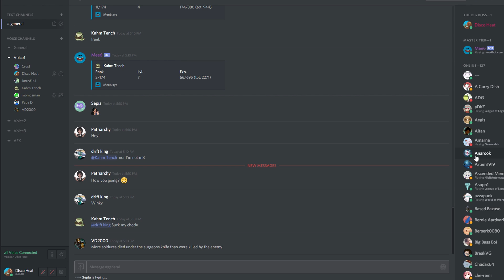DISCO HEAT - MORGANA MID